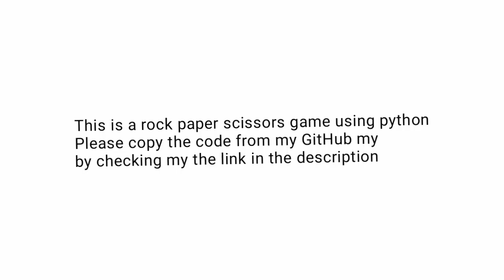create a rock paper scissors game using python (@MrBeast );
this is a rock paper scissors game

source code ⤵️